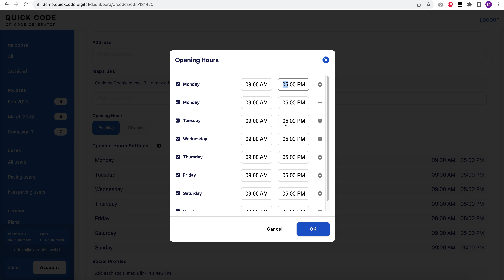Additional Business Hours Feature